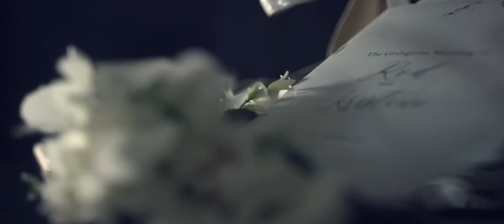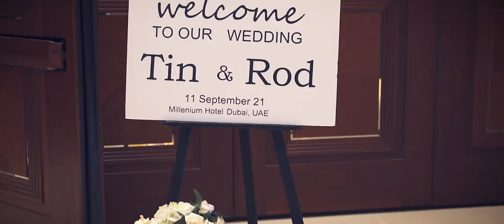Rod & Tin Wedding Film